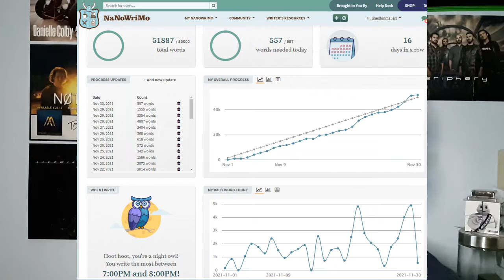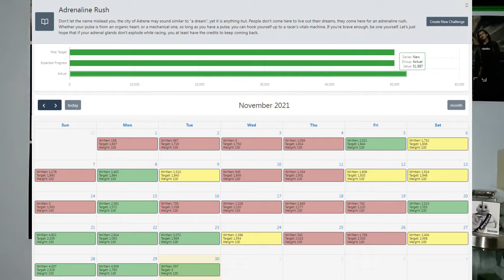What Is NaNoWriMo? (National Novel Writing Month) | VLOG Episode 39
For those of you who have been missing my weekly vlogs, this video explains what I have been up to for the month of November.